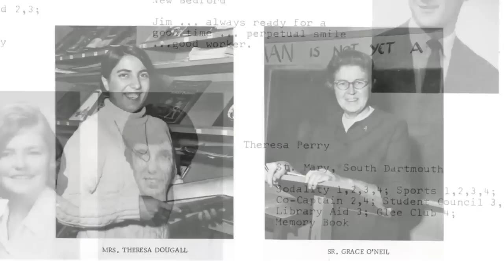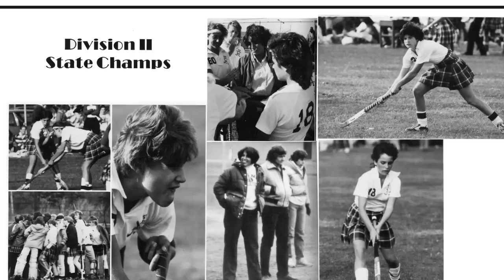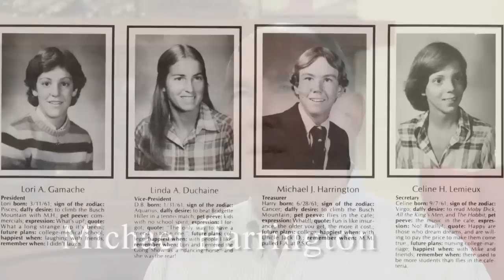Terry Dougall ~ A Lifetime of Service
A video tribute to Terry Dougall shown at her retirement celebration held at White's of Westport on Sunday, July 15, 2012.  Theresa Perry Dougall came to Bishop Stang High School as a freshman in the fall of 1960 and graduated in 1964.  After her college years at Stonehill, she returned as a science teacher, became department chair, coached every girl's sport there was, became principal, and finally was Stang's first President.  She excelled in each of these roles, winning accolades, awards, and the respect and admiration of students, parents, and colleagues.  Forty-four years of devotion to her beloved school have brought us pride, excellence, and most recently, the capital campaign that will result in the conversion of the former convent of the Sisters of Notre Dame de Namur into the Academic Resource Center.

The campaign Building on Our Foundation has raised $4.2 million of which $630,000 will be added to Stang's endowment, bringing the total endowment to $2.0 million.  Terry's greatest desire is that we move forward to bridge the final gap of $2.5 million to complete the project.  Please consider joining Terry's Troops ~ to honor Terry on the joyous occasion of her retirement and to give back to the students of today and tomorrow.  You can join Terry's Troops with a one time or recurring donation, and there are various levels from which to choose.  Whatever role you can play, you'll be part of continuing Terry's legacy of commitment to excellence and dedication to the mission of Bishop Stang High School.